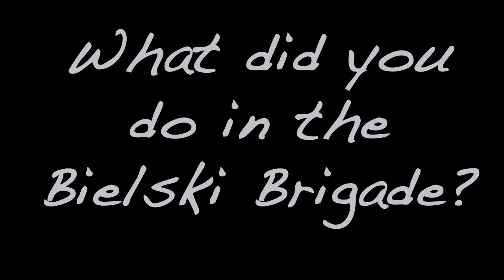What did kids do in the Bielski Partisans?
Holocaust survivor Q&A